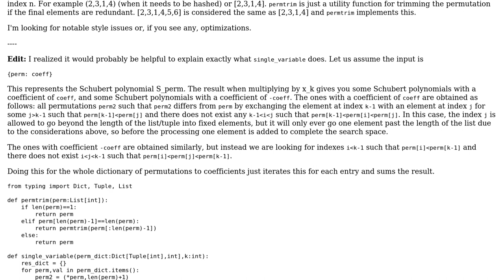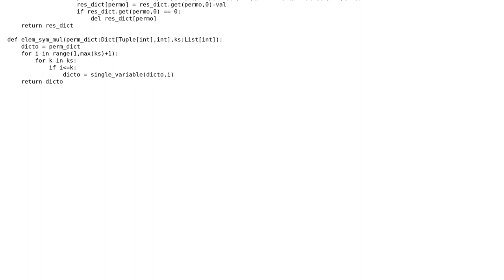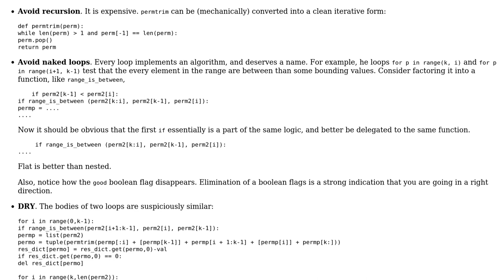Code Review: Multiplying by certain elementary symmetric polynomials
With thanks & praise to God, and with thanks to the many people who have made this project possible! | Content (except music & images) licensed under CC BY-SA | Music | Images & others | With thanks to user vnp user Peilonrayz user Matt Samuel and the Stack Exchange Network Trademarks are property of their respective owners. You are responsible for your own actions.